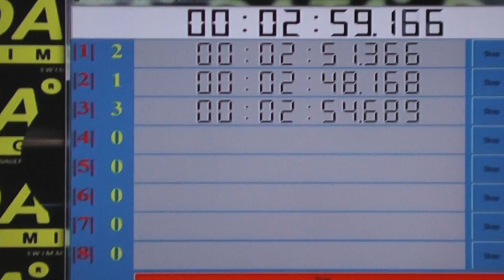Bulancea Ian 200m liber Cupa Salina Turda 27 mai 2017